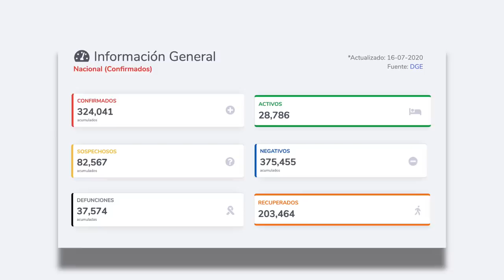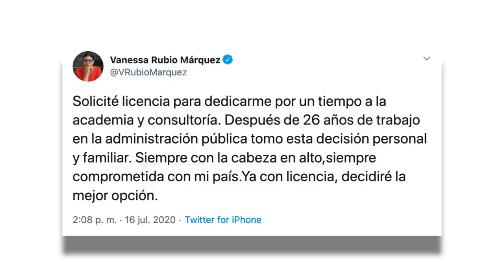¡Las noticias! Banxico advierte de desaceleración súbita y acelerada por la pandemia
¡Las noticias!
No hay ningún medicamento, ni vitaminas ni fármacos que cure el coronavirus; no tarda en llegar Emilio Lozoya a México; el gobernador de Banxico advirtió que no había una desaceleración tan súbita y profunda en el país como la provocada por la pandemia y más